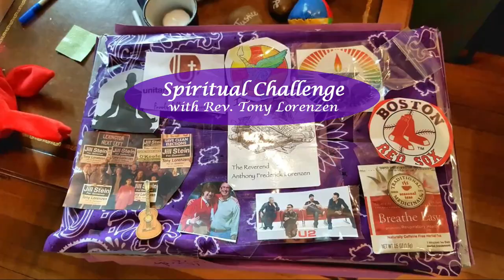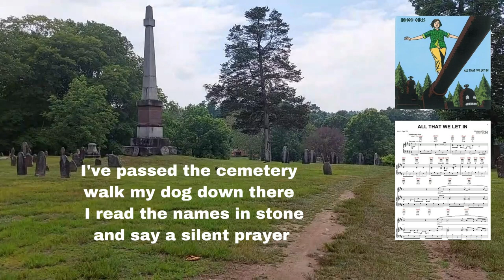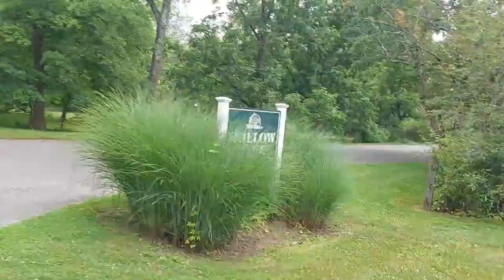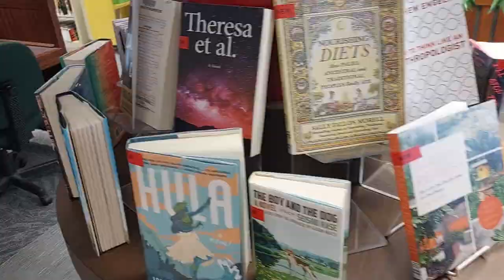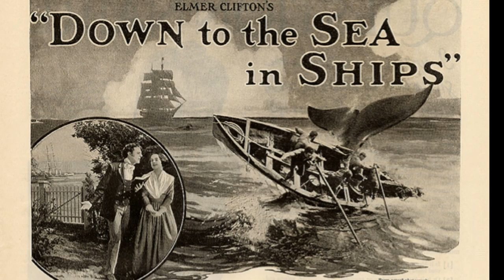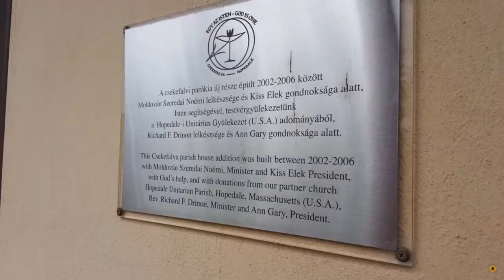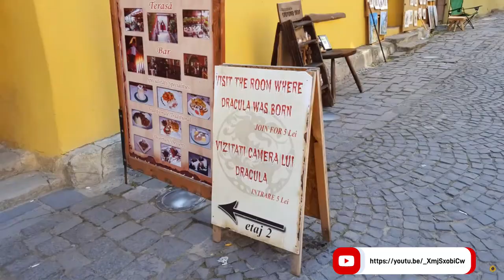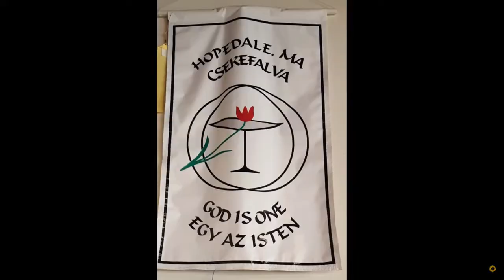Make a Pilgrimage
My spiritual challenge for you this month is to make a pilgrimage.  Summertime is for many people a time of travel, special events, outings, and vacation.  Whatever your situation in life and whatever your financial means, I challenge you to make a pilgrimage this summer.  You don’t need to walk the Camino de Santiago or travel some exotic vacation locale to have a transformative pilgrim experience.  Your pilgrimage might be to favorite place you go every summer.  Your pilgrimage might be to a new place you’ve never been to before. Your pilgrimage may be to go somewhere in order to encounter that place and the journey to reach it in a deeper, more profound way.
A Pilgrimage is a  journey made to a place with the purpose of venerating or paying homage to the place or a person or an object or for the purpose of seeking religious aid or divine guidance or to discharge a religious obligation.  Pilgrimages have fallen out of popular favor. If we mention them at all today, we talk about Muslims keeping the obligation to go to Mecca or Christians walking the Camino de Santiago.  The days of the Canterbury Tales when all manner of people would travel incredible distances to see a sliver of the true cross or a minute fragment of some long dead saint’s pinkie bone are gone.  I think pilgrimages are still vital to the soul and we miss their power and transformative potential because they are seemingly more secular.  We can make a pilgrimage to a place no one but ourselves sees as holy or worth the trip.  This is true of many places people visit during the summer.  When I was growing up, we spent all of my mom’s vacation time and most weekends during the summer visiting my grandparents in Mattapoisett, MA.  Tales of travel to and adventure from Mattapoisett summers still fill conversations at my extended family’s holiday gatherings.  Growing up in central Massachusetts, I learned early in life that Fenway Park was a shrine and visiting it was always a pilgrimage. Every June, thousands of Unitarian Universalists travel to the General Assembly – our annual national meeting. Pilgrimage remains a strong practice, it just wears different clothes than it dead when it all about a bone fragment of a saint.
We may no longer think of our pilgrimages as “religious” but they certainly still have a transformative power. Just making a journey to a special destination may grant us insight or inspiration we didn’t see coming.

I also love comments about the content and quality of my videos!